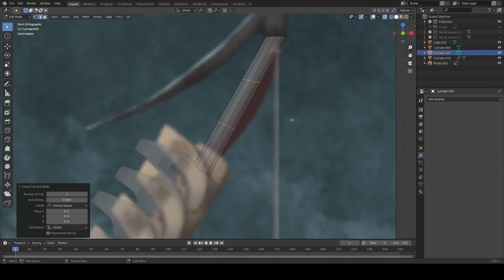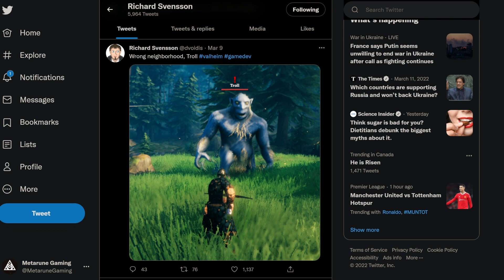NEW Epic Bow & Crossbow Weapons Coming to Valheim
💥 Play with me!

🔊 Audio Gear:
• Shure MV7 XLR/USB Podcast Mic
• Audio Interface - Focusrite Scarlett 2i2
• Headphones - Steelseries Arctis 7
• Studio Monitors/Speakers - Tannoy Revela 402A

📸  Camera Gear:
• Logitech C920 Webcam

⌨️  Desk Tech:
• Monitor - Acer Nitro 34" Ultrawide
• Dual Monitor Stand
• Mouse - Logitech G502 Hero
• Router - TP-Link Deco x90 Mesh
• Elgato Stream Deck

🥽 VR:
     • Oculus Quest 2
• Headband - BOBOVR M2 Pro
• Oculus Link Cable